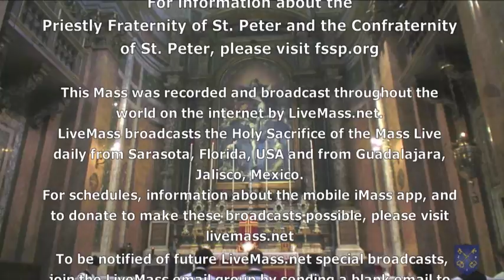FSSP 25th Anniversary Solemn Mass in Rome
Solemn Mass celebrated in Rome on October 18, 2013 by the Superior General of the FSSP for the members of the Confraternity of St. Peter on pilgrimage to Rome for the 25th Anniversary of the establishment of the Priestly Fraternity of St. Peter.
For information about the FSSP and the Confraternity of St. Peter, please
To view the Mass live daily on your computer or mobile device, visit livemass.net or look for the iMass app in the iTunes store or the Android app store.

For information about special liturgy broadcasts live on LiveMass, sign up for the email notification by sending a blank email to

Please Pray for our Priests